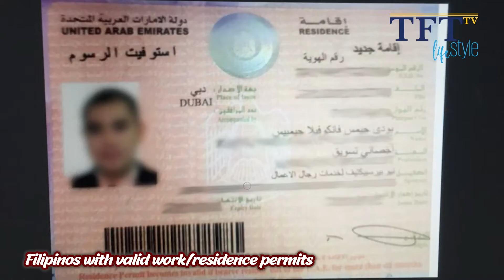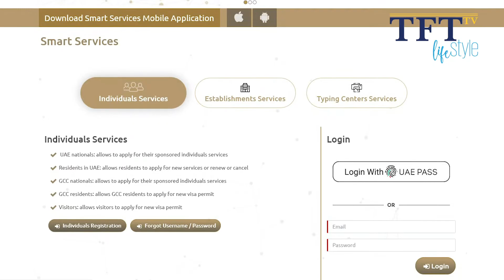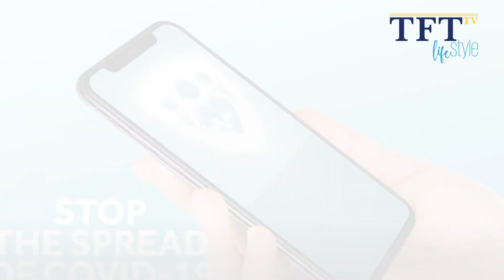TFT Lifestyle TV - Things to know for those returning to the UAE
Mga ka-TFT, sa muling pagpapabalik ng mga residente sa UAE, hangad namin na maibigay sainyo ang mga dapat malaman upang masigurado ang kaligtasan ng lahat sa inyong pagpasok sa bansa.

Isa-isahin natin kung ano ang mga nararapat paghandaan para sa mga babalik sa UAE!